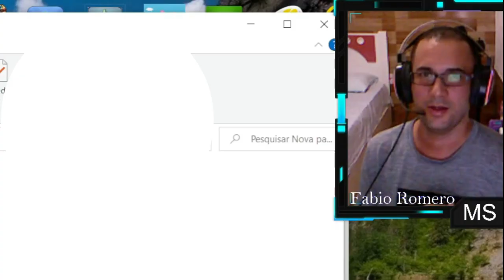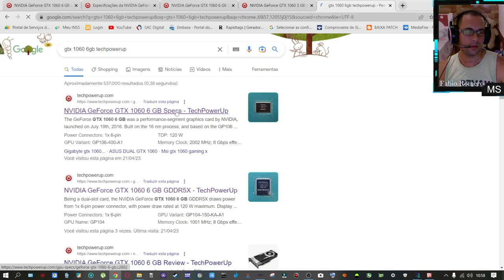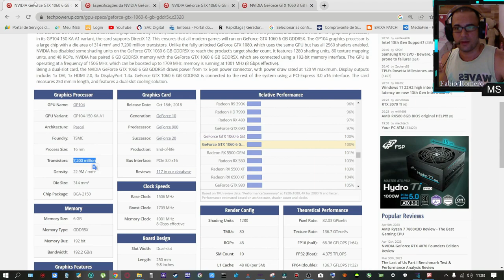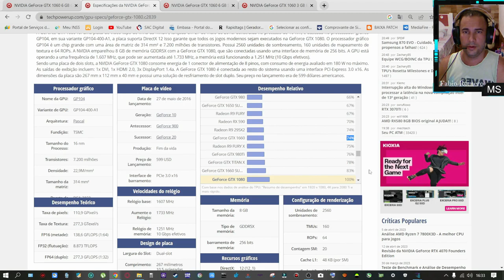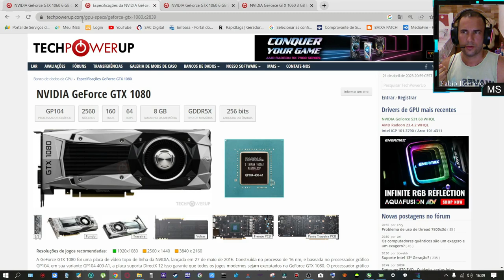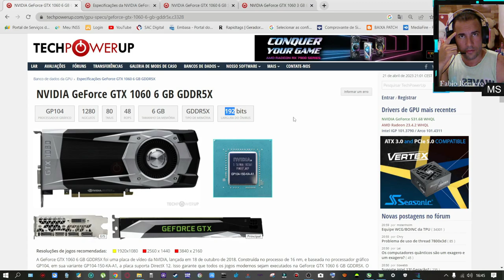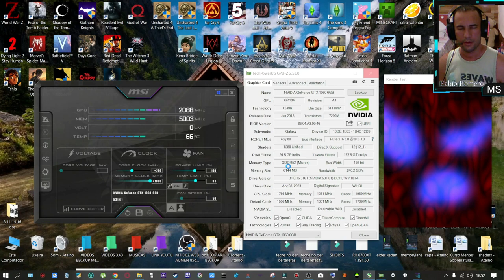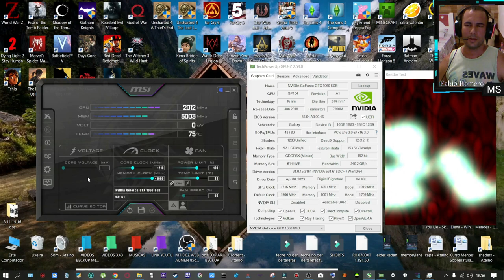Como fazer OVERCLOCK seguro em qualquer placa de video (Detalhado)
Caso queiram pular sobre diferenças de poderes da placa de video (A FIM DE CONHECER A SUA) é só ir direto ao oveclock, mas acho muito bom pra quem ainda não entende e quer aprender mais a fundo.
Não mencionei mas pra overclock é muito importante a fonte de seu computador ter fios robustos, fonte com fio fino não presta pra overclock, derrete os encaixes do processador e da placa de video. Os fios finos esquentam além do normal e em poucas horas pode derreter... Fonte não é questão de marca e sim de qualidade.
Vales

Observação: Para ajudar meu canal você vai abrir um link de propagandas é só ignorar e no final terá o link com o arquivo do video (Obrigado pela compreensão):
GPUz

Conhecendo os poderes de sua GPU 00:00

Fazendo overclock 15:10

Testando em um jogo Hogwarts Legacy 32:51